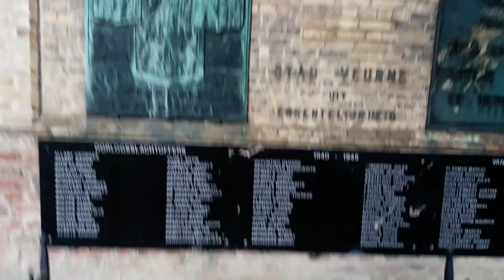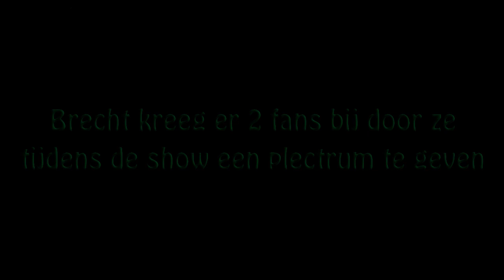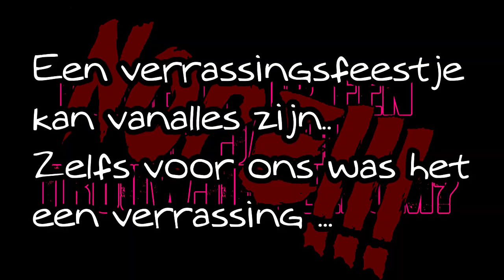Deth Serious Comedy On Tour vlog 001. De Surpriseshow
Onze eerste Comedy On Tour vlog. We kregen een speelplek in Veurne. Een surprise show. Zodanig surprise dat zelf wij niet wisten waar we gingen belanden.